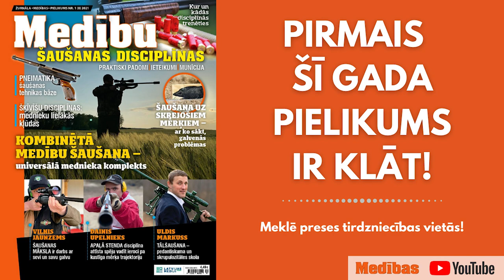Drošība medībās #2. Drošības prasību ievērošana, rīkojoties ar šaujamieroci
Mednieks ar medību šaujamieroci un lielas enerģijas pneimatisko ieroci  jebkuros apstākļos rīkojas kā ar pielādētu. Tas ir viens svarīgs punkts Medību noteikumos, par ko nedrīkst aizmirst ne mirkli.

Šaušanas sporta entuziast Namejs Vinovskis rāda un stāsta par drošības prasību ievērošanu, rīkojoties ar šaujamieroci.